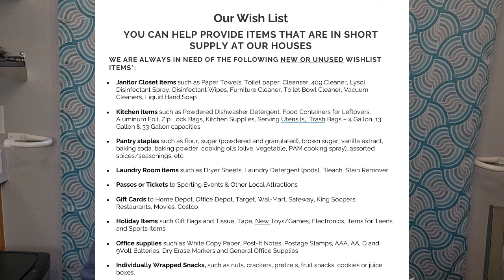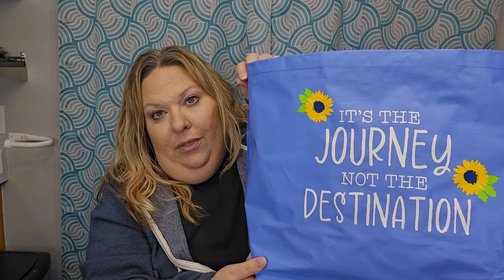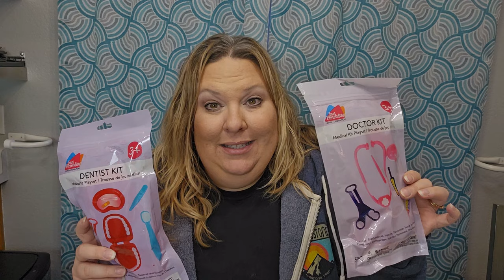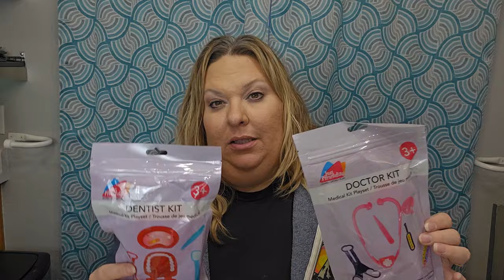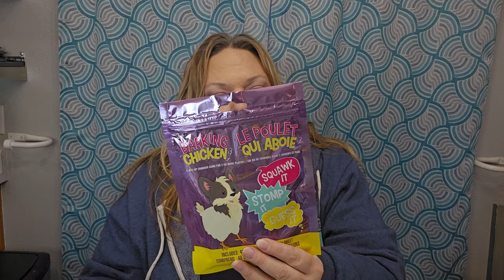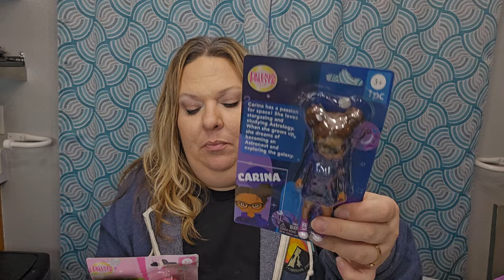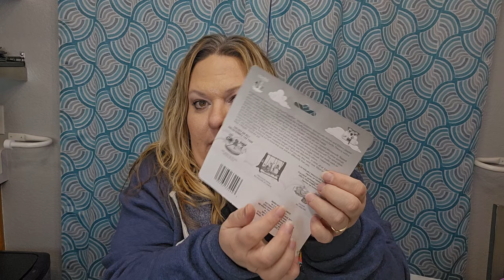DOLLAR TREE HAUL!! EVERYDAY AND FUN ITEMS TO DONATE TO THE RONALD MCDONALD HOUSE!!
I had plans to post my last Easter basket haul, but I did get sick again and the cough is currently TERRIBLE! I plan to get that done this week though.  Thank you for being here with me!

To help support me and my content, and thank you so so much! 😊❤️